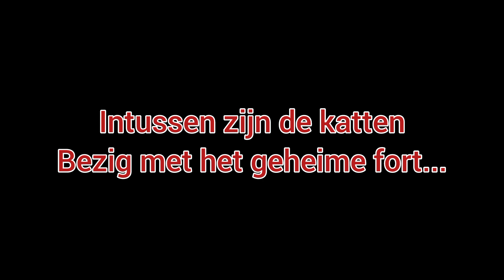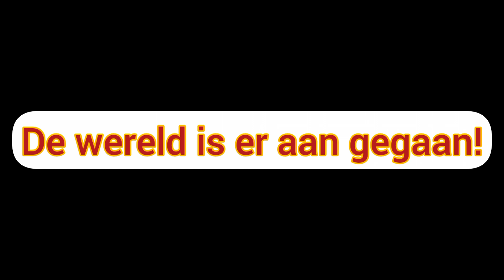the mr Bean serie 10: Ouwe man returns!!!